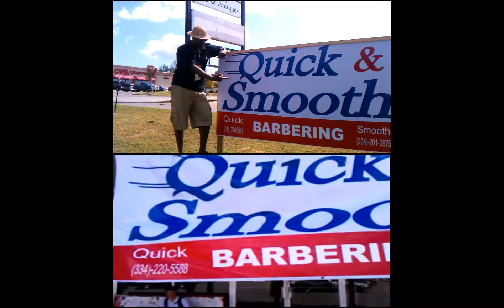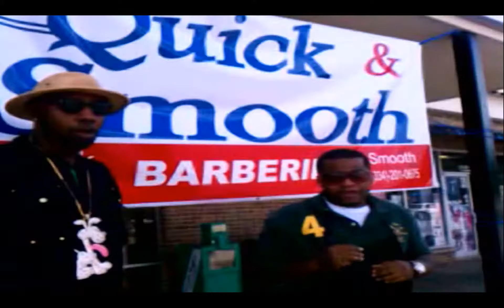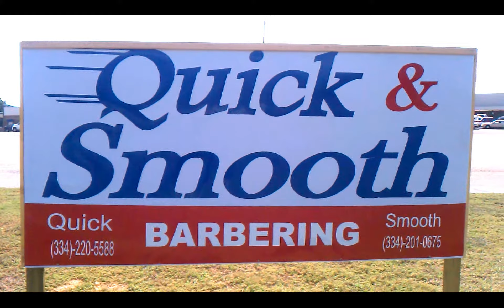BIG WHIPPER PRESENTS QUICK AND SMOOTHS BARBER SHOP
BARBERSHOP LOCATED IN  PRATTVILLE ALABAMA. IF YOU WANT A FRESH CUT GO TO QUICK AND SMOOTHS BARBERSHOP!